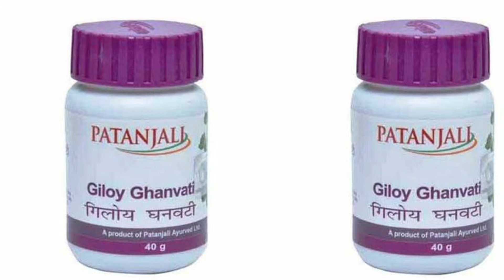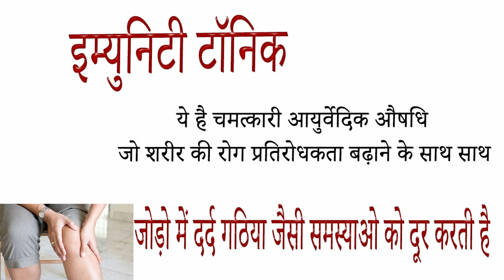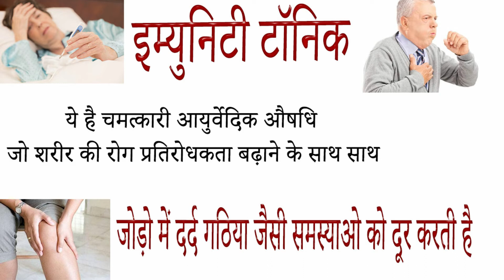Patanjali Giloy Ghan Vati ke fayde side effects uses price dosage and review in hindi